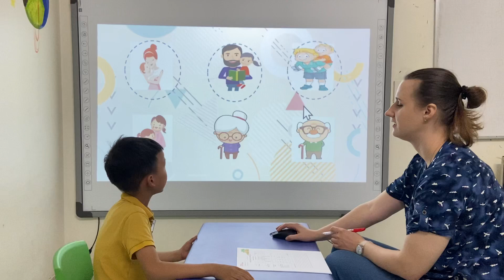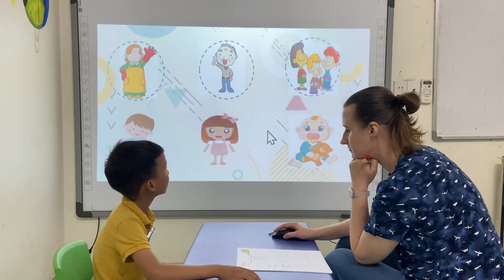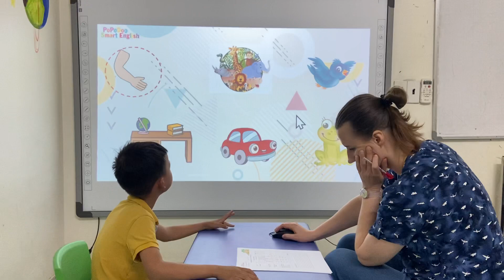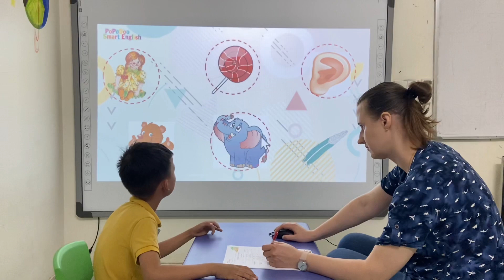Vido16_Ben_B1 Family